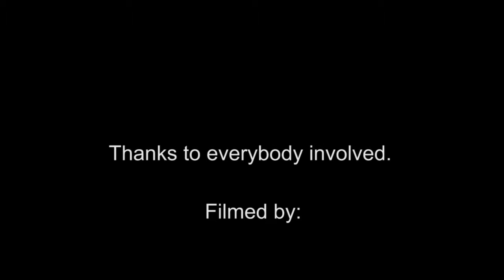DSB The Movie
En film om dagliglivet ombord på Deepsea Bergen. Produsert av Marius Hærås